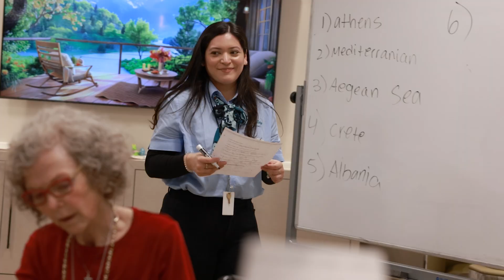Testimonial | A Daughter's Tips for Choosing Senior Living